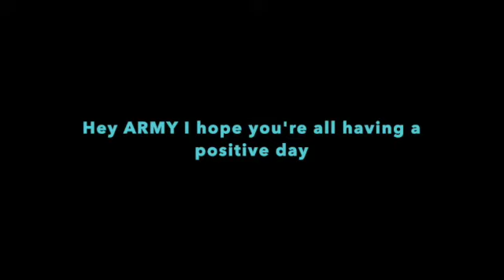BTS x IONIQ - Hyundai's Newest AD / Coolest Music Video